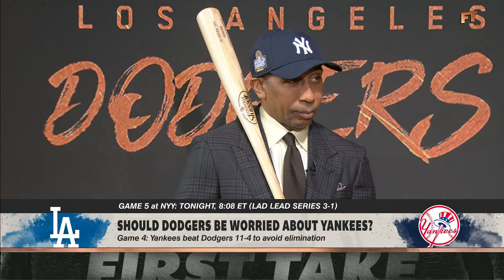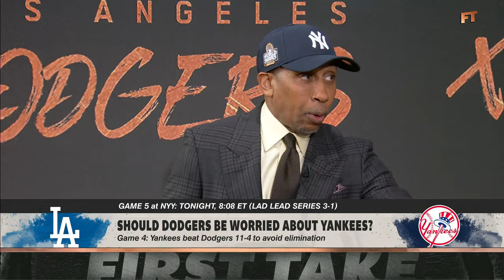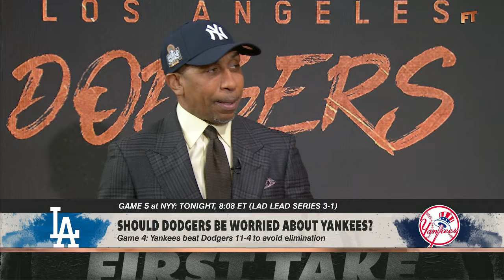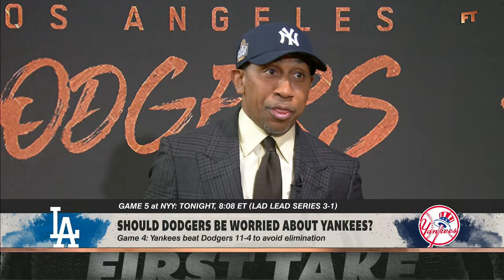Stephen A. says he gave the Yankees the 'MOTIVATION' to win Game 4 😂 | First Take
On First Take, Stephen A. Smith, Chris "Mad Dog" Russo and Jessica Mendoza react to the New York Yankees 11-4 win over the Los Angeles Dodgers in Game 4 of the World Series.